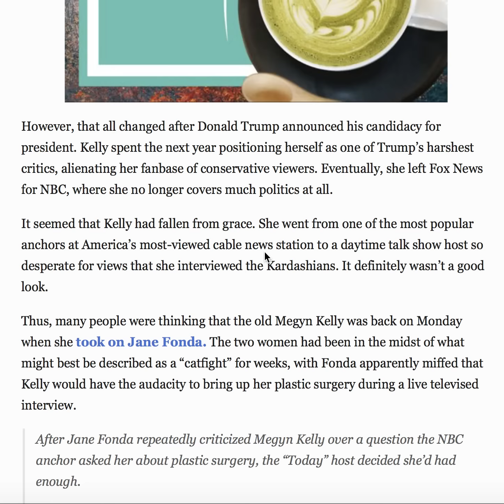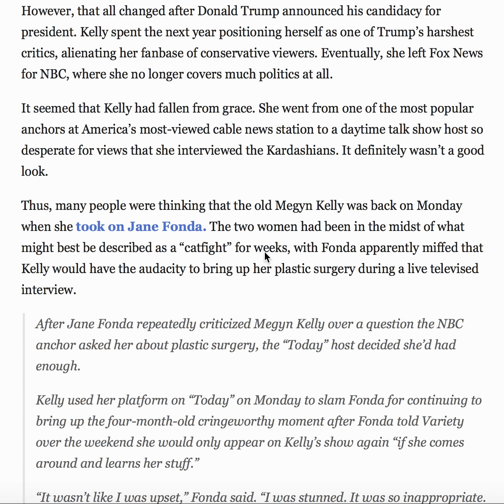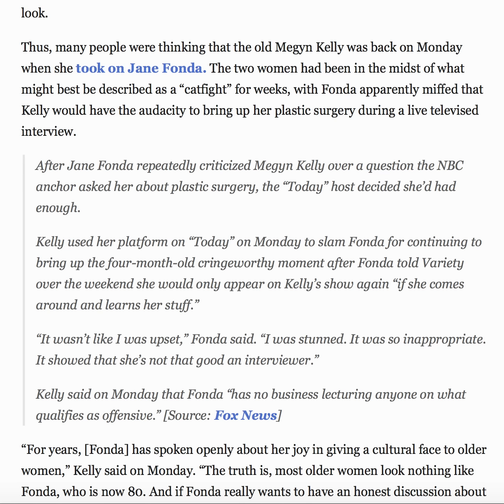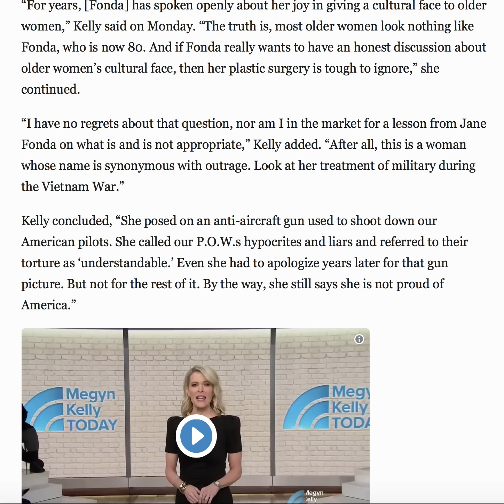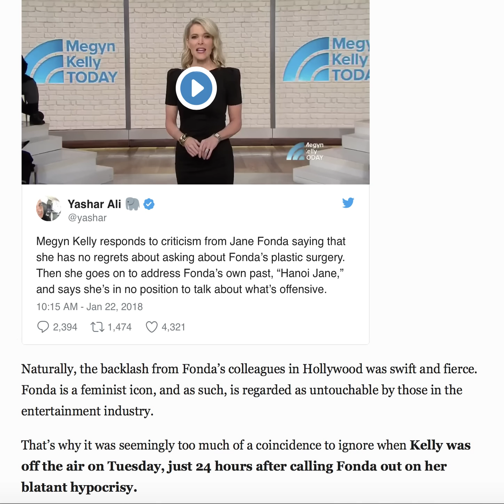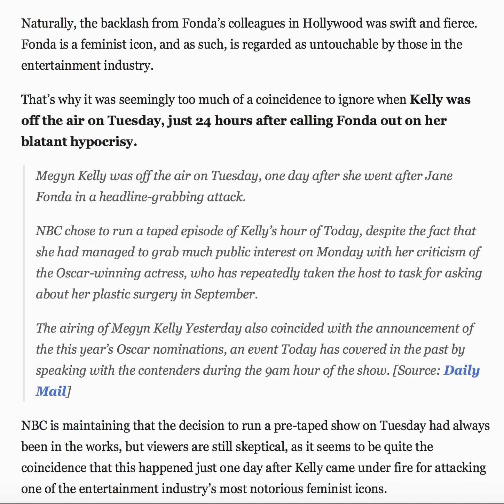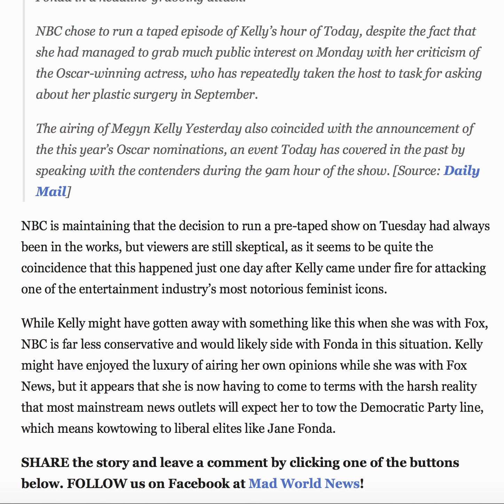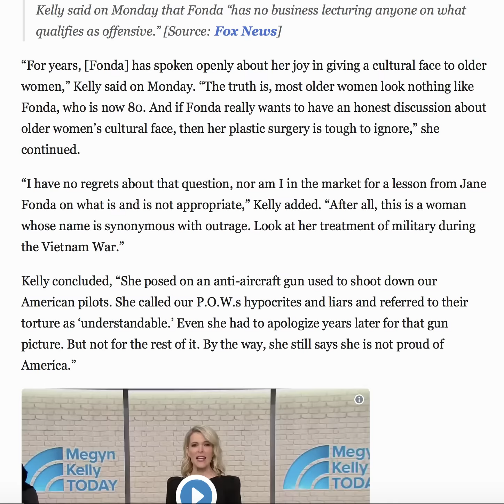1 DAY AFTER MEGYN KELLY DESTROYS JANE FONDA, VIEWERS NOTICE SOMETHING "ODD" ABOUT HER SHOW!